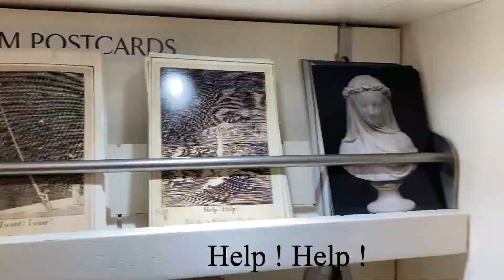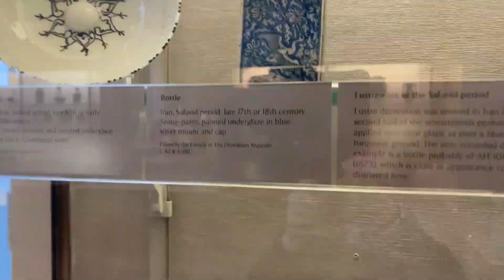The Snow Crystal by Indefinite Articles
A whirlwind journey through the Fitz at dusk, encounters with wild animals and mythical beasts, as we seek the secret land of snow…..and the crystal treasure. An animated story for 6 years+ by Indefinite Articles.
The Snow Crystal, commissioned by the Fitzwilliam, is an imaginative response to the wonderful treasures in the museum, and in particular the extraordinary drawings of snow crystals by Cecilia Glaisher hidden in the collection.
Made by Indefinite Articles for Twilight at the Museum. Story by Steve Tiplady, sound by Jonathan Lambert, film by Sally Connie Todd